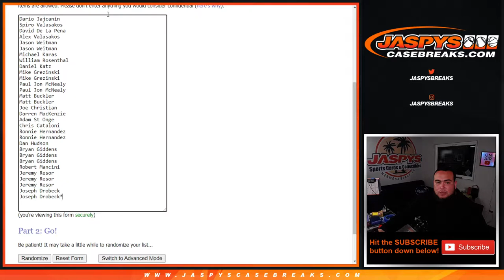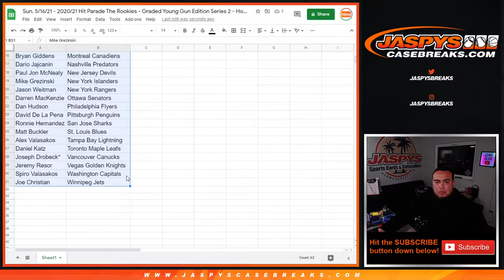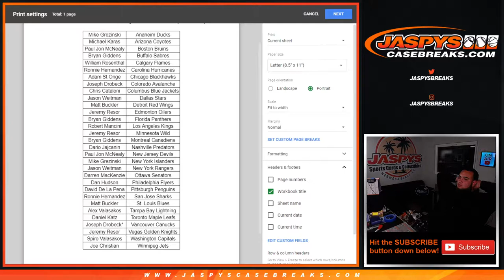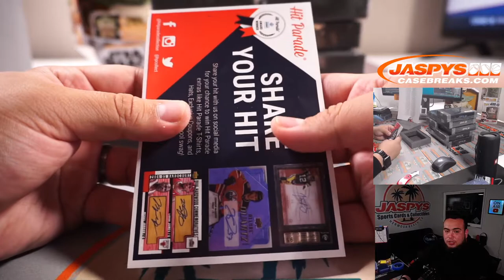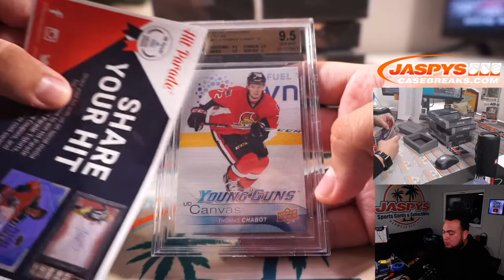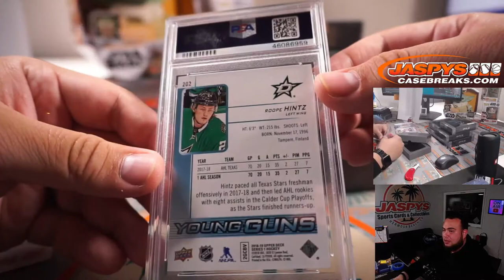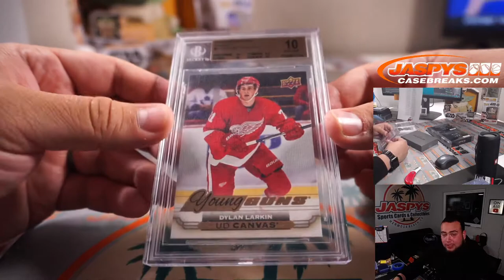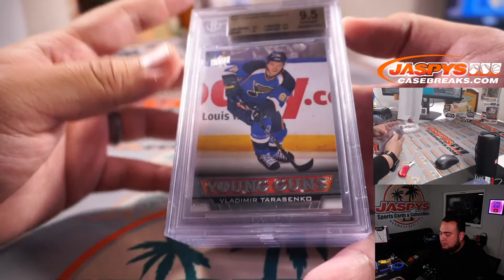Sun. 5/16/21 - 2020/21 Hit Parade The Rookies - Graded YG Edition S2 - Hockey - 10-Box Case #2 *RT*